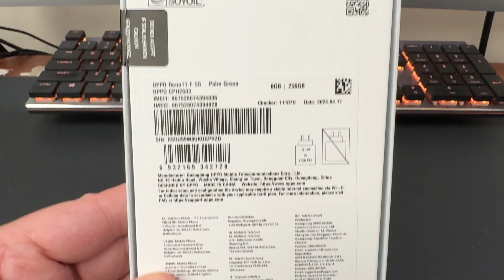OPPO RENO 11 F 5G Unboxing Video – in Stock at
Here is a video of the OPPO RENO 11 F 5G from Overseas Electronics in Chicago!!!

OVERSEAS ELECTRONICS
2457 W. DEVON AVE
CHICAGO, IL 60659